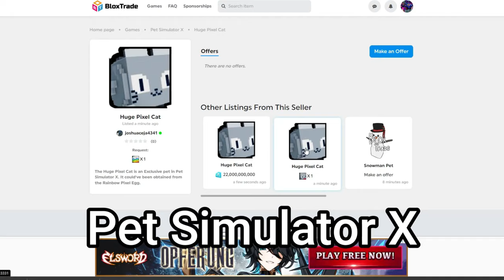Tips & Tricks To Easily Win v4 Trials! | Blox Fruits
Spikey Trident
 awakened phoenix
 phoenix awaken Combo with all fruits Awakened Dough
 kid roblox